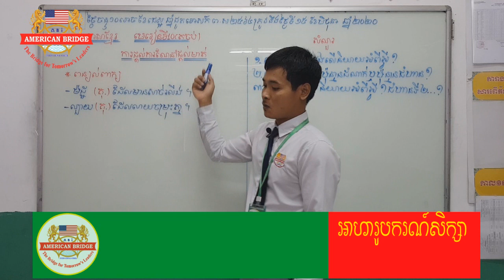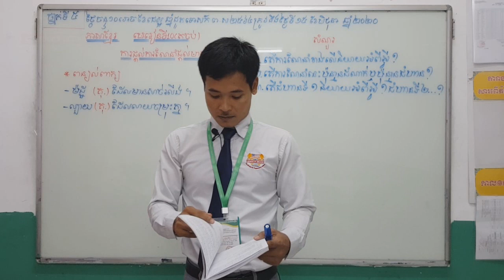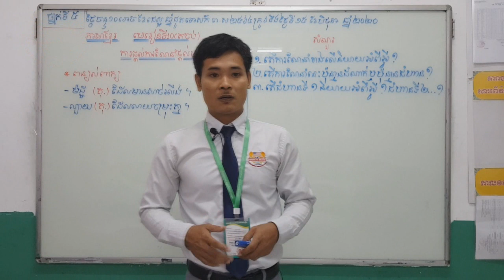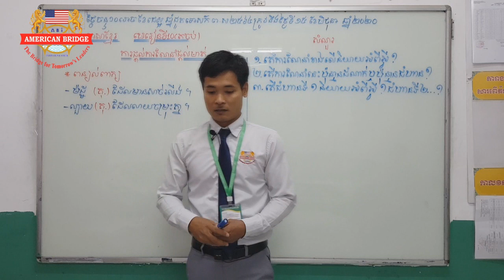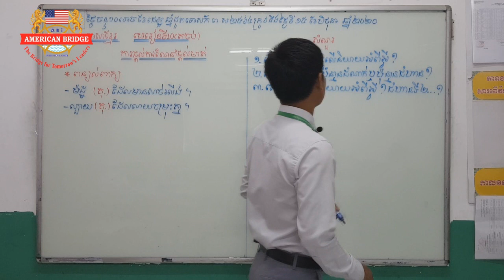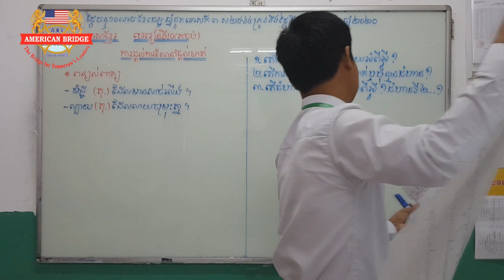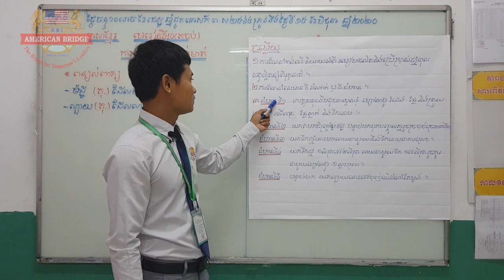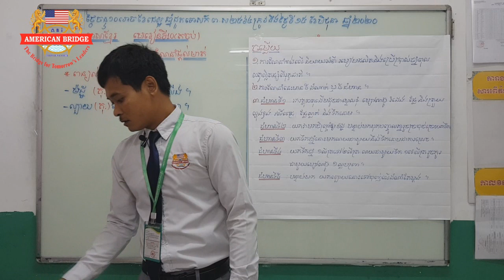ABI:ថ្នាក់ទី៥/មុខវិជ្ជា ភាសាខ្មែរ/មេរៀនទី១០៖ ប្រយោជន៍នៃវិទ្យាសាស្រ្ត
ABI:ថ្នាក់ទី៥/មុខវិជ្ជា ភាសាខ្មែរ/មេរៀនទី១០៖ ប្រយោជន៍នៃវិទ្យាសាស្រ្ត(តចប់)
ការនិយាយ៖ ការផ្តល់ការណែនាំផ្ទាល់មាត់